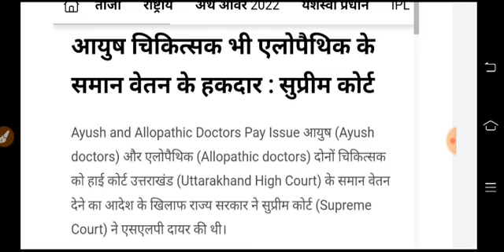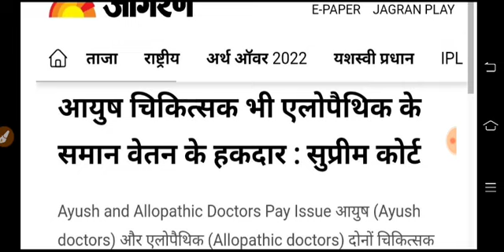🔴Breaking News:BAMS, BHMS Doctor की सैलरी MBBS के समान हो -सुप्रीम कोर्ट